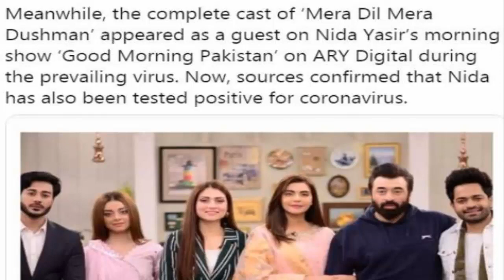Alizeh Shah and Noman Sami test positive for COVID-19